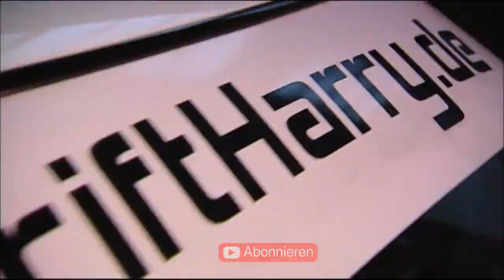Autoslalom Solitude 2022 | Gruppe H bis 1600 ccm | Waiblinger Motorsportclub | Pohl Motorsport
SLALOM „WAIBLINGER Motorsport Club“ – SOLITUDE – 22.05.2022
Steinhart Golf 1 Gruppe H bis 1600 ccm
Wir schauen uns den Autoslalom vom „ WAIBLINGER Motorsport Club  “  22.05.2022 auf dem Verkehrsübungsplatz Solitude an und blicken auf die Top 20 der schnellsten Fahrzeuge. Zwar sind im Jahr 2022 nicht ganz so viele Gruppe H Autos am Start, doch ich denke das Hinschauen lohnt sich trotzdem. Viele junge und alte Schnelle Talente sind hier mit ihren Fahrzeugen unterwegs .Wie immer viel Spaß am Video
Waiblinger Motorsportclub e.V.
Automobil-Slalom ist die Motorsport-Variante des Slalom und wird auf befestigter, ebener Fahrbahn (Asphalt, Beton o. Ä.) ausgetragen. Er zählt zum Breitensport, das heißt, er ist auch für Privatleute finanzierbar und erfreut sich deshalb großer Beliebtheit.
Auf unserem Kanal möchte ich Euch hautnah an Veranstaltungen, Umbauten von Fahrzeugen sowie Emotionen teilhaben lassen. Kurz gesagt, ich nehme euch überall mit hin und möchte Euch somit die Begeisterung und Leidenschaft für Autos näher bringen. Einige Autos werden aufgrund der Optik und Leistung aus der Reihe tanzen, andere Fahrzeuge wird man auf den öffentlichen Straßen nicht zu sehen bekommen.

SLALOM “WAIBLINGER Motorsport Club” – SOLITUDE – 05/22/2022
We look at the car slalom from the “WAIBLINGER Motorsport Club” on May 22, 2022 at the Solitude traffic training area and take a look at the top 20 fastest vehicles. In 2022 there won't be quite as many Group H cars on the grid, but I still think it's worth taking a look. Many young and old fast talents are here with their vehicles. As always, enjoy the video
Waiblinger Motorsport Club e.V.
Automobile slalom is the motorsport variant of slalom and is held on a paved, level road (asphalt, concrete, etc.). It is a popular sport, which means it can also be financed by private individuals and is therefore very popular.
On our channel I would like to let you participate in events, vehicle conversions and emotions up close. In short, I take you everywhere and I want to bring you closer to the enthusiasm and passion for cars. Some cars will be out of line for looks and performance, other vehicles won't be seen on public roads.
If you have suggestions, ideas, incentives, just write to me. I'm already looking forward to going to events for you and sharing my experiences with you, and I'm excited to see where it's headed.
Pohl Motorsport wishes you lots of fun watching the video and a safe journey
What do you want to learn more about?